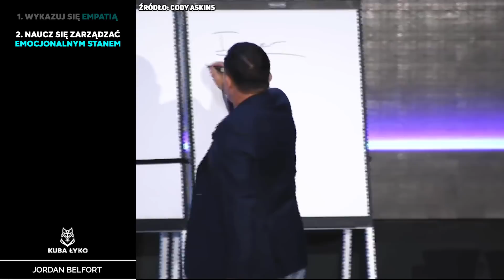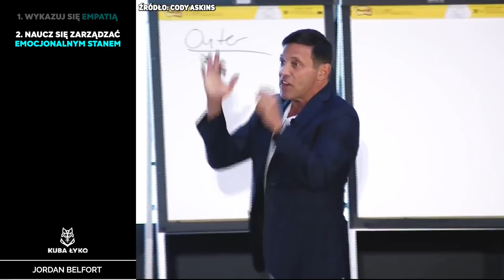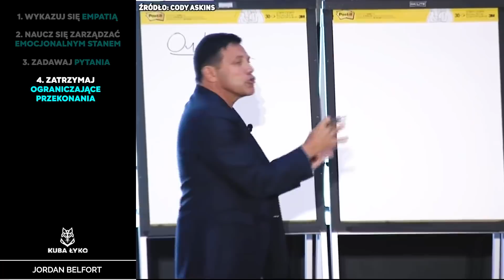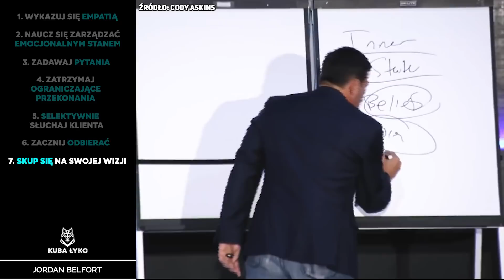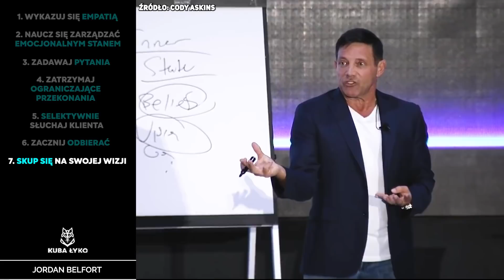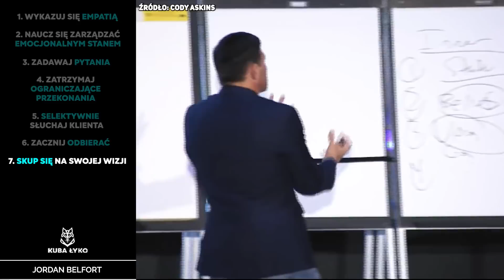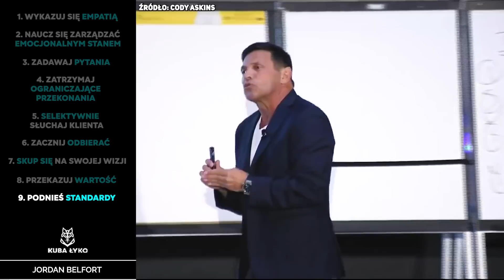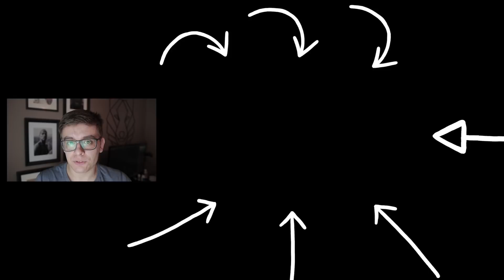10 TECHNIK SPRZEDAŻY, które Uczynią Cię BOGATYM w 2023 roku!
☞ W dzisiejszym odcinku i przedstawimy 10 technik sprzedaży, które pozwolą zarobić Ci więcej pieniędzy

Rozdziały 🗓
00:00 - Wstęp
00:25 - Wykazuj się empatią
2:06 - Naucz się zarządzać emocjonalnym stanem
5:35 - Zadawaj pytania
8:15 - Zatrzymaj ograniczające przekonania
9:49 - Selektywnie słuchaj klienta
12:57 - Zacznij odbierać
13:53 - Skup się na swojej wizji
17:04 - Przekazuj wartość
19:58 - Ponieś standardy
20:49 - Baw się dyskomfortem